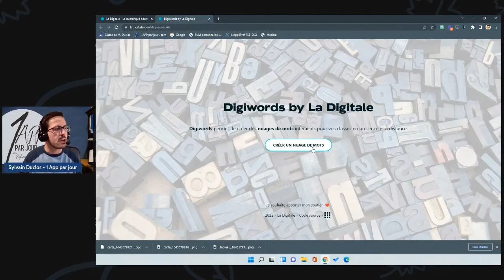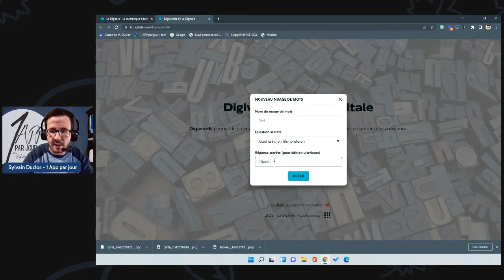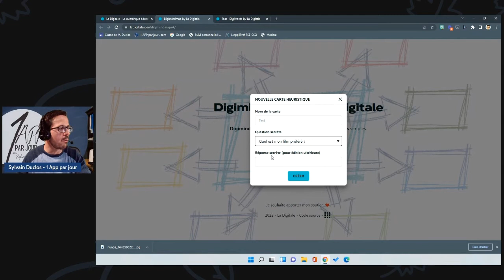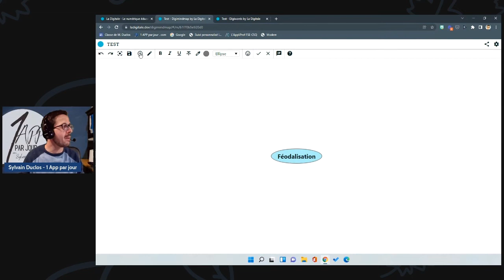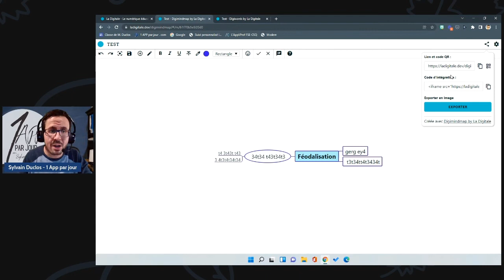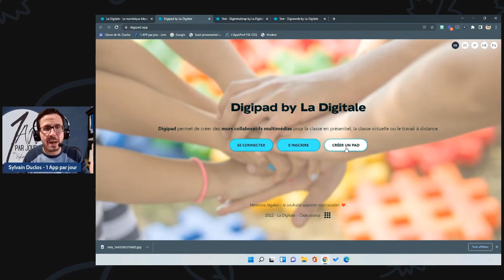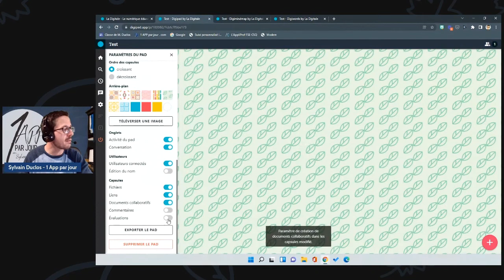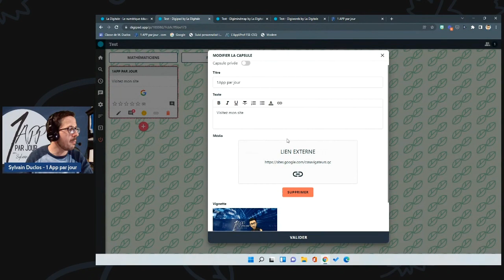Outils La Digitale no 5 - Digiwords, digipad et digimindmap - 1 App par jour No 136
00:00 Introduction
00:41 Digiwords - nuages de mots
03:22 Digimindmap - cartes heuristiques
06:02 Digipad - Remplaçant de Padlet !!!
09:47 Conclusion